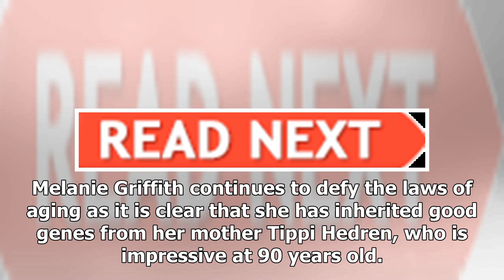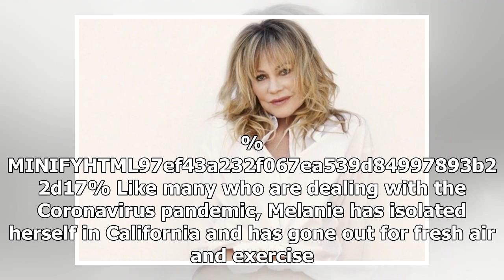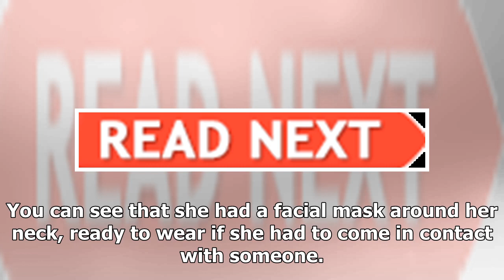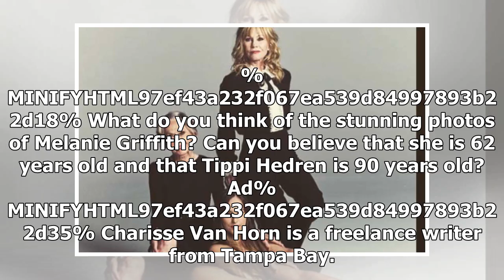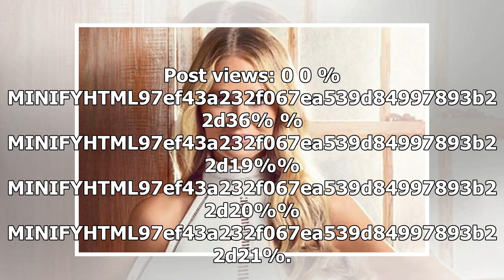Melanie Griffith continues to show off her good genes inherited by Tippi Hedren: stuns at 62